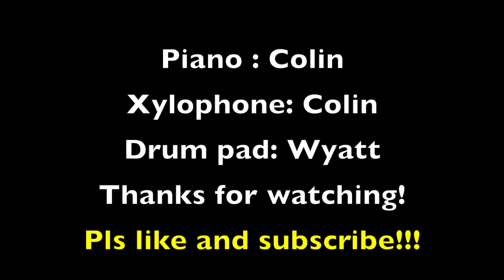MY PIANO-POPIT-PERCUSSION ENSEMBLE! 100 SUBSCRIBER SPECIAL!!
Be creative: add things that make unique sounds. Pop-its, stools or even rubber bands! You can create videos like this!